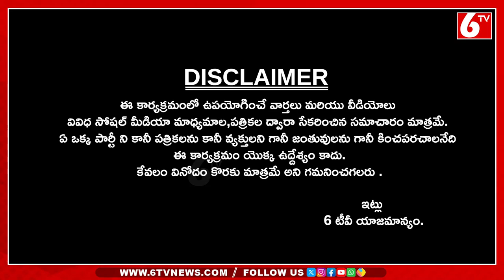CM Revanth Reddy Good News For Farmers | Rythu Runa Mafi Latest News | Once More | 6TV Digital